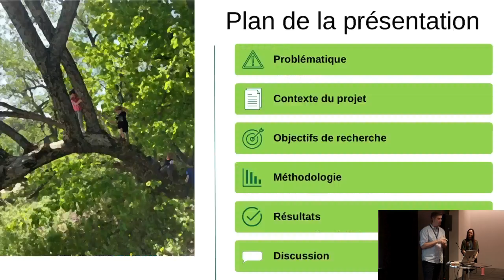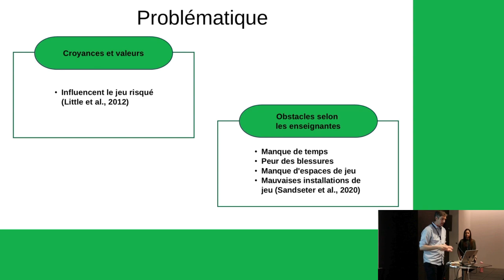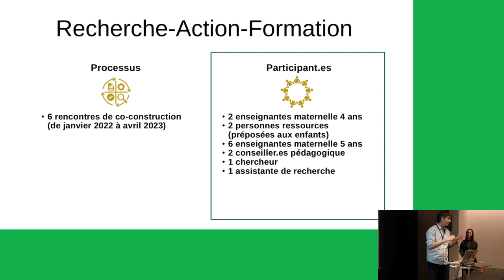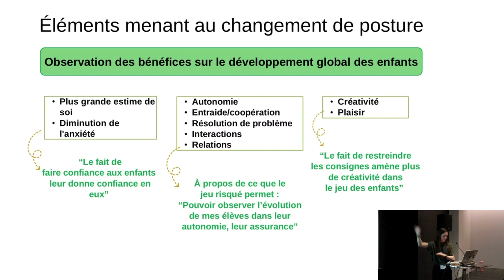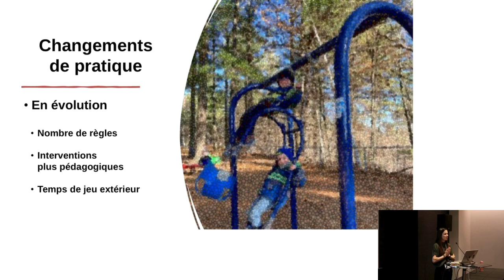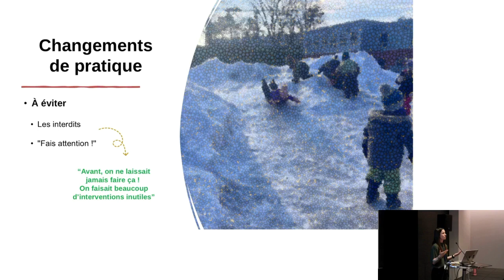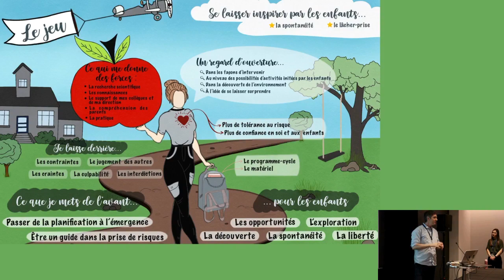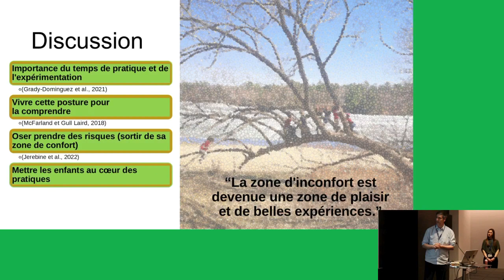Point et Panneton CRIFPE 24 Final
Soutenir la prise de risque dans le jeu de l'enfant: retombées d'une recherche-action-formation.

Mathieu Point et Eve Panneton, UQTR

La mise en œuvre d’interventions préventives en contexte de jeu pour soutenir le développement global des enfants à l’éducation préscolaire.

Pour lire les résumés et consulter les documents de présentations de ce symposium

Captation et édition : Alexandra Paquette et Mariève Gaudet-Péloquin